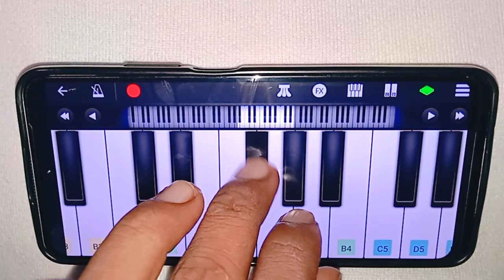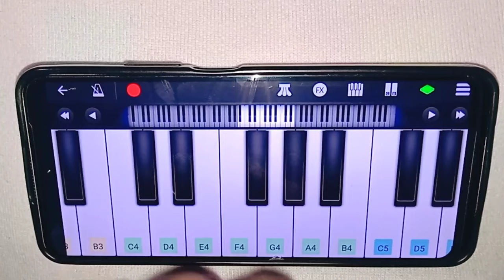Dhak Dhaka karne Laga ll पियानो मोबाइल से 2 मिनट में बजानासीखे ll